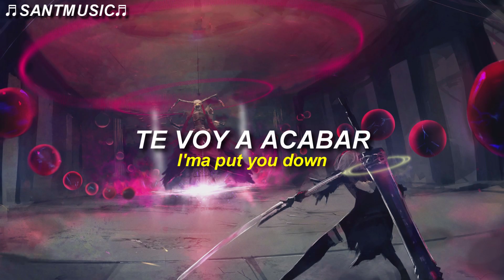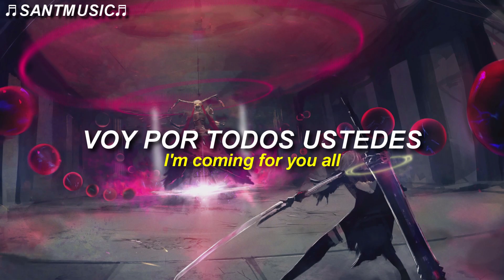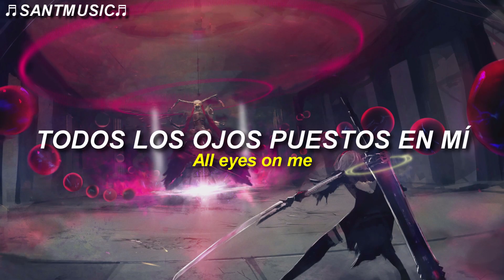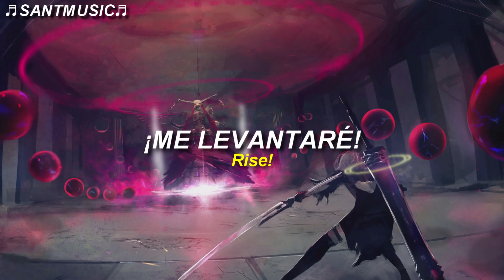Tommee Profitt x Stanaj - RISE // Subtitulada al Español + Lyrics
Tommee Profitt x Stanaj - RISE
Enlace al video de la canción original:

🔻 [Lyrics]
Lights out, I'ma put you down
Knock out
Heavy when you fall and you hit the ground

One shot to get that crown
Won't stop
I'm coming for you all when you hear that sound

Ooooo
I'ma fight through the struggle
I'ma rise from the rubble
Ooooo
Rise from the rubble

Rise!
Rise!

Stronger every day I breathe
Hunger
For the world to know my name, all eyes on me

Tension raining down on me
Pressure
Just becomes the only fuel I need

Rise!
Rise!

Rise!
Rise!
🔻Letra:
Apaga las luces, te voy a acabar
Te dejaré inconsciente
Fuerte cuando caes y golpeas el suelo

Un disparo para conseguir esa corona
No voy a parar
Voy por todos ustedes cuando escuchen ese sonido

Ooooo
Voy a luchar a través de la lucha
Me levantaré de los escombros
Ooooo

¡Me levantaré!
Me levantaré

Más fuerte cada día que respiro
Hambre
De que el mundo conozca mi nombre, todos los ojos puestos en mí

La tensión llueve sobre mí
La presión
Se convierte en el único combustible que necesito

¡Me levantaré!
Me levantaré

¡Me levantaré!
¡Me levantaré!